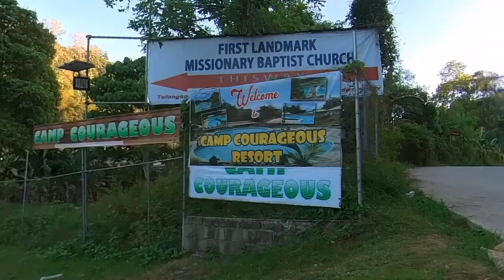Camp Courageous cdo | with workmates | FERNZ TV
Here is a mix of some classics we’ve released over the years and some future hits for you to enjoy!
- Team NCS

Tracklist:
00:00​ Lemon Fight - Stronger (ft. Jessica Reynoso) [Champion Remix]
02:18​ ID
03:24​ Prismo - Stronger (ID Remix)
05:12​ Culture Code - Make Me Move (feat. Karra) (ID Remix)
06:59​ Cartoon - On & On (feat. Daniel Levi)
08:10​ Unknown Brain - Perfect 10 (ft. Heather Sommer)
09:57​ Diamond Eyes - Everything
12:42​ ID
14:42​ Last Heroes - Dimensions
15:33​ Lost Sky - Fearless
17:14​ Unknown Brain - Superhero (feat. Chris Linton)
17:49​ Heuse, Zeus x Crona - Pill (feat. Emma Sameth)
18:52​ JPB & MYRNE - Feels Right (ft. Yung Fusion)
21:32​ Rob Gasser - Ricochet
22:52​ Desembra - Hit  Em
23:30​ IZECOLD - Close (feat. Molly Ann) [Brooks Remix]
25:25​ RMCM & James Roche - Diamonds (feat. Micah Martin)
26:44​ WATEVA - Ber Zer Ker
28:13​ Raven & Kreyn - So Happy
29:31​ Tobu - Return To The Wild
30:40​ Jim Yosef - Imagine
31:55​ Elektronomia - Energy
33:26​ Different Heaven - Safe And Sound
34:45​ Kovan & Electro-Light - Skyline
36:37​ Janji - Heroes Tonight (feat. Johnning)
39:52​ Syn Cole - Feel Good
41:09​ RetroVision - Puzzle
43:46​ K-391 - Earth
45:52​ ID
46:59​ Sub Urban - Cradles
49:47​ Jo Cohen - Glowing At Night (feat. BQ)
51:00​ Razihel - Love U
51:40​ Mendum - Stay With Me (Krys Talk Remix)
53:17​ Krys Talk & Cole Sipe - Way Back Home
55:25​ ID
55:51​ ID
56:42​ Warriyo - Mortals (feat. Laura Brehm)

One r freebies Selfie Stick x1, with Twin Edition (Standalone/Motorcycle Kit), Trio Edition, Expert Edition (Standalone), Aerial Edition, 4K Edition,360 Edition (Standalone/Motorcycle Kit), 1-Inch Edition (Standalone/Dive Kit).
Battery Base x 1, with Twin Edition (Mountain Bike Kit/Creator Kit), 360 Edition (Selfie Stick Kit/Mountain Bike Kit/Get-Set Kit/Expedition Kit/Creator Kit), 1-Inch Edition ( Vlog Kit/Mountain Bike Kit), Expert Edition (Ultimate Kit).